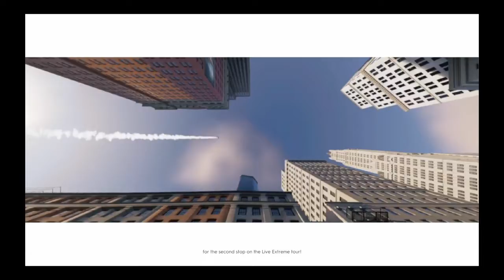The Crew 2 Live Extreme series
Just another Crew 2 Video